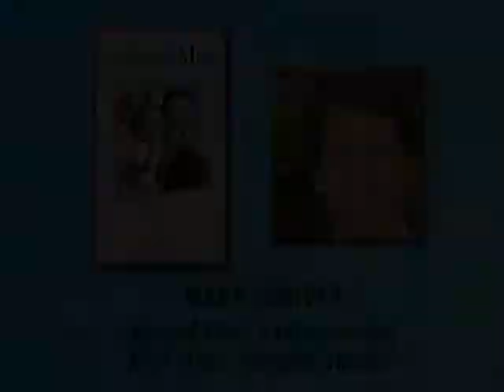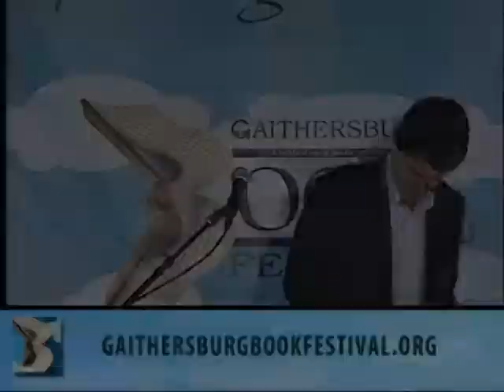Gaithersbug Book Festival 2013: Mark Shriver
Mark K. Shriver is The New York Times and Washington Post best-selling author of "A Good Man: Rediscovering My Father, Sargent Shriver," published in June 2012. He is the head of U.S. programs for Save the Children, where he developed the charity's domestic emergency, early childhood development, literacy, and health programs. Shriver is a former member of the Maryland House of Delegates. He lives in Bethesda with his wife, Jeanne, and their three children, Molly, Tommy and Emma.